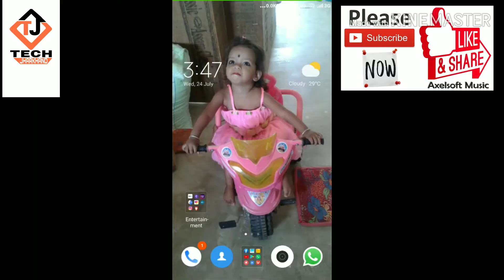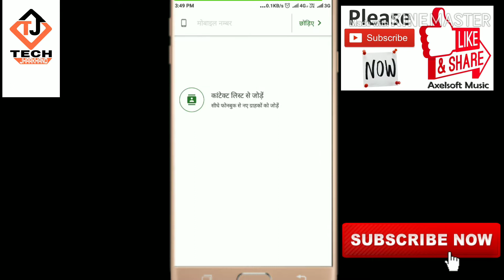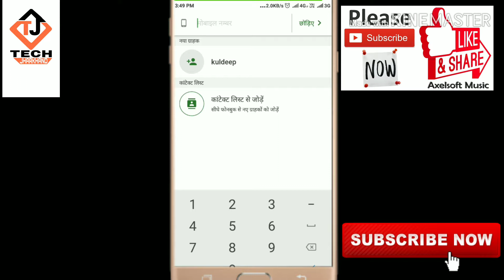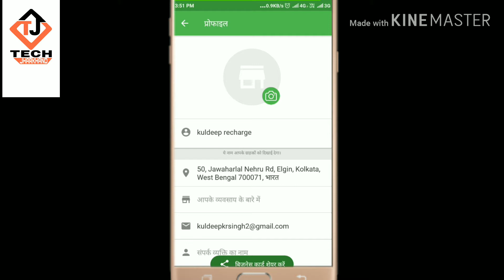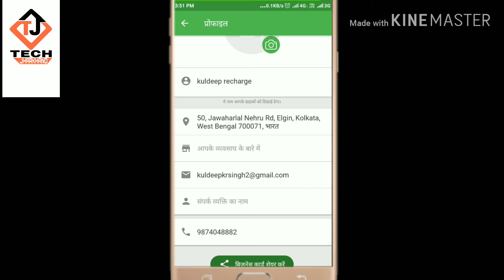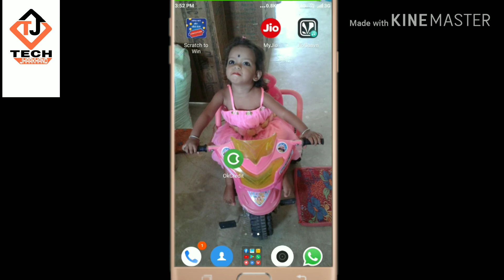OK Credit- Digital India Ka Digital Udhar Khata | Manage Credit By Ok Credit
Is video me ham okcredit application ke bare me step by step bataye hi ki ise kaise use Karna hi.
YouTube channel Ka Link copy Kaise Kare ? || How to copy YouTube Channel Link in Mobile

Hi
I am kuldeep Kumar Singh Wel come to your YouTube channel

घर बैठे आप अपने स्मार्टफोन से पैसा कमाना चाहते हैं तो नीचे दिए लिंक को क्लिक करके Mall 91 application को डाउनलोड कर लीजिए।।

Your social links.

BOYA BY M1 MIC

BOYA,BY,PM700, USB Wireless bluetooth mic

Digitek DTR,550LY.Lightweight.Tripod

Sonia 3 Step Trilite, Video Light Kit

10.Inches,Big LED RingLight

PHOTRON,Stedy 420,Tripod

Canon PowerShot SX540HS,20.3MP, Digital Camera

Bloggers,Gorilla Tripod

Namskar 🙏 नमस्कार साथियों ये मेरा दूसरा चैनल का लिंक है तो प्लीज मुझे आपलोग का 🤝प्यार चाहिए।